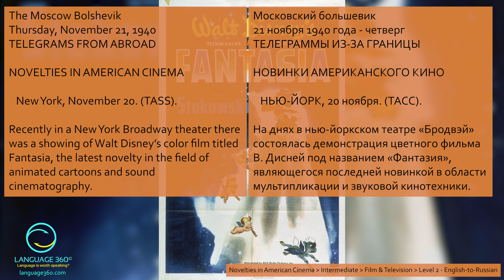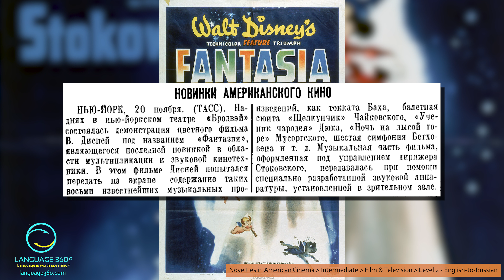Novelties in American Cinema: Level 2 - English-to-Russian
Unlock Russian fluency with our unique YouTube channel! Dive into the language using vintage newspaper articles and watch your listening comprehension and speaking skills soar. Experience Russian like never before.

SUMMARY
The showing of Walt Disney's latest color film "Fantasia" in a New York Broadway theater, which sought to reproduce on screen the contents of famous musical productions. The film featured a specially made audio equipment installed in the theater.

CONTENT DETAILS
Title: Novelties in American Cinema
Difficulty: Intermediate
Topic: Film & Television
Version: Level 2 - English-to-Russian
Source: Телеграфное агентство Советского Союза. «Новинки Американского кино.» Московский большевик, ноябрь 21, 1940, № 270: 4.

КРАТКОЕ СОДЕРЖАНИЕ
Недавно на Бродвее в Нью-Йорке прошла демонстрация цветного фильма "Фантазия" от В. Диснея - новинки в области мультипликации и звуковой кинотехники. В фильме Дисней попытался передать содержание восьми известных музыкальных произведений, музыкальная часть которых была оформлена под управлением дирижера Стоковского и передавалась при помощи специально разработанной звуковой аппаратуры.

ДЕТАЛИ СОДЕРЖАНИЯ
Название: Новинки американского кино
Сложность: Средний уровень
Тема: Кино и телевидение
Версия: Уровень 2 - Английский-русский
Источник: Телеграфное агентство Советского Союза. «Новинки Американского кино.» Московский большевик, ноябрь 21, 1940, № 270: 4.